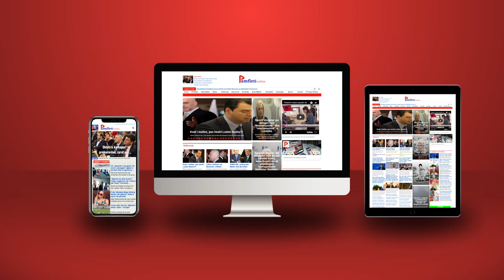12 arsye pse Rusia do e humbasë luftën!